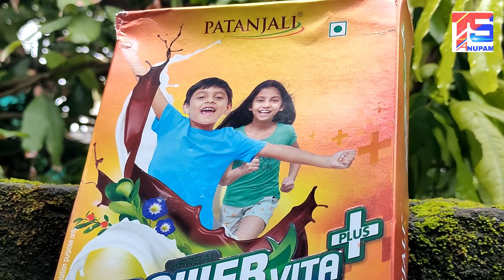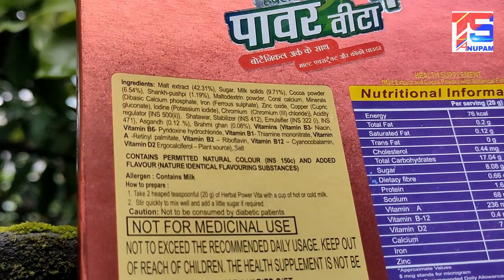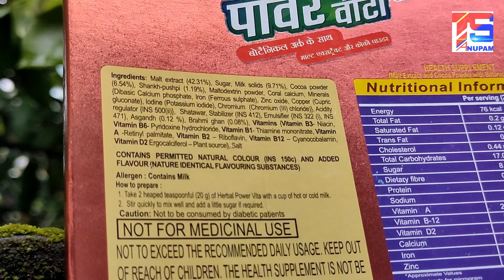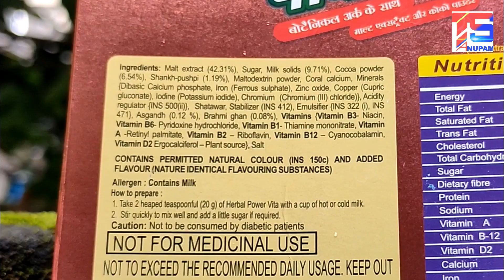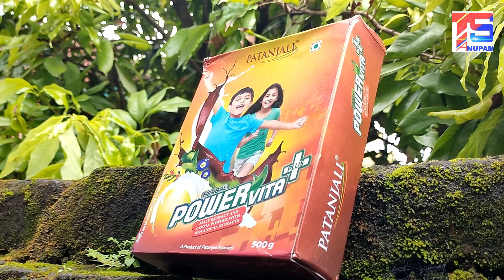Patanjali Power Vita Review, কারা খাবেন ? খেলে কি হবে ? ভালো না খারাপ ? Product by Patanjali Ayurved